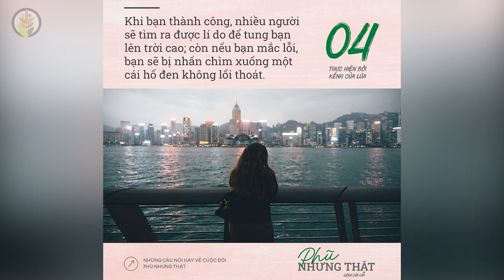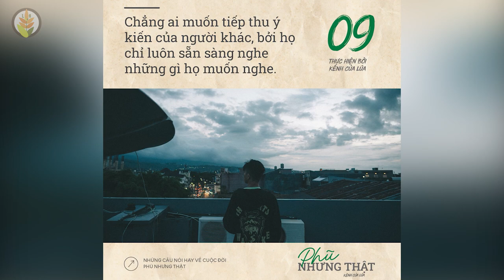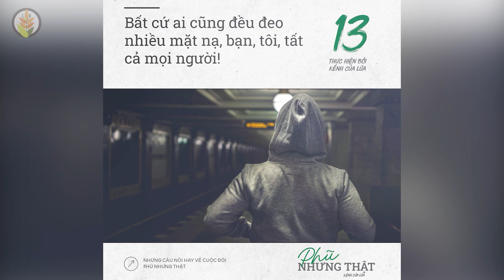NHỮNG CÂU NÓI HAY VỀ CUỘC ĐỜI PHŨ NHƯNG THẬT